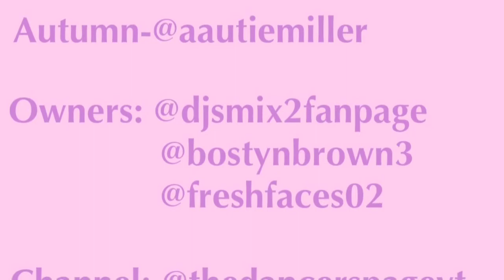Autumn Miller Blow Audio Swap to Fancy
Autumn Miller's solo Blow to Fancy by Iggy Azalea
Blow credit-DancingWithYT